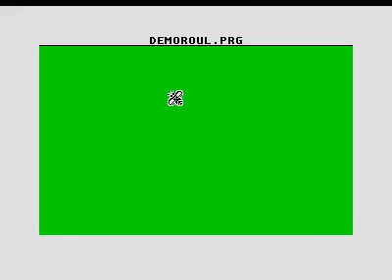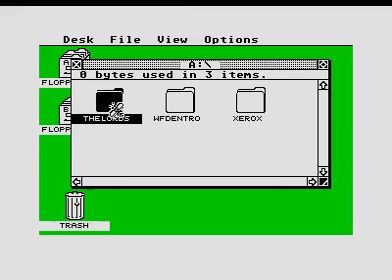lords megademo for Atari ST